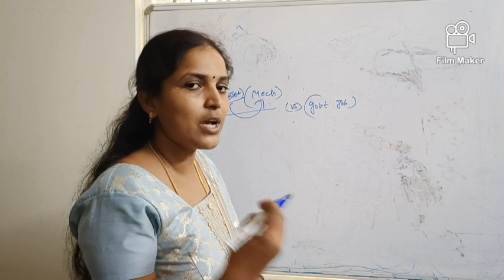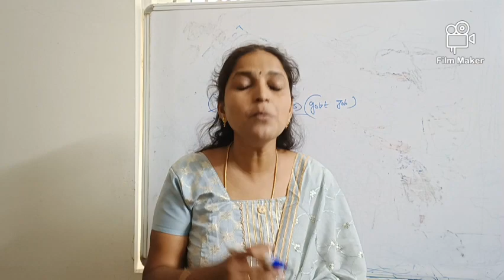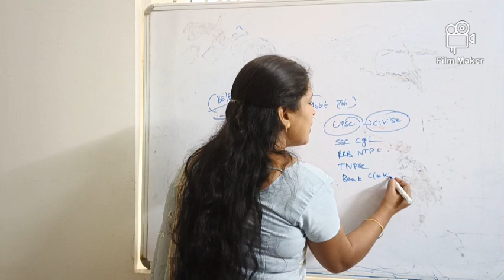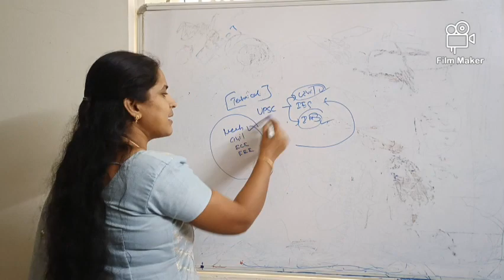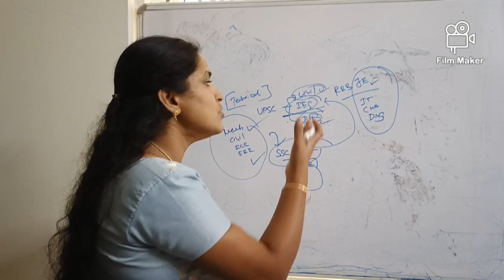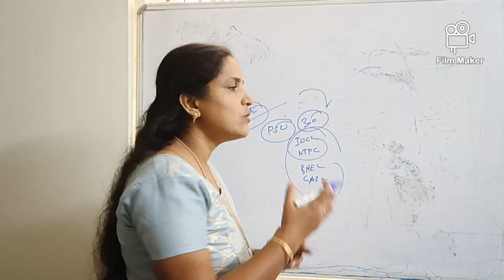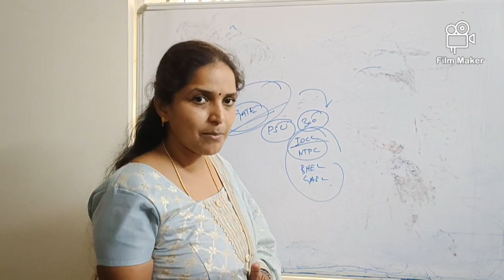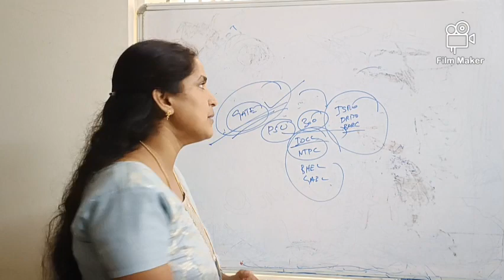Mechanical engg vs govt jobs full details in தமிழ் 🙂🙂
Mechanical engg படிச்ச students என்ன மாதிரி govt job try பண்ணலாம்?? இவ்ளோ vacancy இருக்கா,??